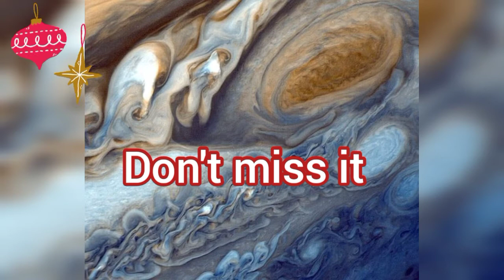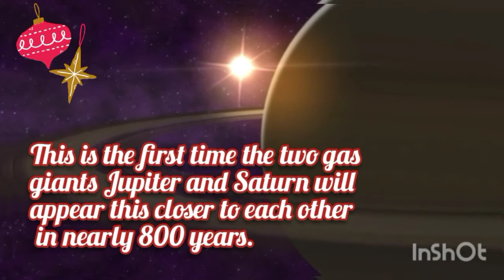great conjunction December 21 2020 | how to see Christmas star 2020 English | profound skills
how to view the great conjunction of Jupiter and Saturn
Christmas star
profound skills

Christmas Star` to light up December sky first time in nearly 800 years; here`s how and when you can view it

A breathtaking cosmic wonder will be witnessed in December, the first time in nearly 800 years. The year has been a glum but as it is coming to an end, it has decided to part with a gift from the solar system.

Two of our solar system`s largest planets, Jupiter and Saturn, will look like double planet just after sunset on the evening of December 21, the beginning of the winter solstice. The two planets will line up to create what is known as the "Christmas Star" or "Star of Bethlehem".

A rare celestial treat awaits stargazers across the world. This is the first time the two gas giants will appear this closer to each other in nearly 800 years.
Stargazers in the northern hemisphere should turn their heads and telescopes to the southwest portion of the sky about 45 minutes after sunset to see the planets align on December 21. In reality, of course, the two planets won't be close at all. Jupiter is 5 au from Earth. Saturn is 10 au, but they will appear to be less than the diameter of a full moon apart.

"Alignments between these two planets are rather rare, occurring once every 20 years or so, but this conjunction is exceptionally rare because of how close the planets will appear to one another," Patrick Hartigan, Professor of Physics and Astronomy at Rice University in Houston, Texas, said in a statement.

"You`d have to go all the way back to just before dawn on March 4, 1226, to see a closer alignment between these objects visible in the night sky."
Although Jupiter and Saturn have been approaching one another in Earth`s sky since the summer, the two will be separated by less than the diameter of a full moon from December 16-25.
 great conjunction Tamil
Tamil

"On the evening of closest approach on December 21, they will look like a double planet, separated by only 1/5th the diameter of the full moon," said Hartigan.
 conditions will be near the equator, the event will be observable anywhere on Earth, if the weather permits.

"Alignments between these two planets are rather rare, occurring once every 20 years or so, but this conjunction is exceptionally rare because ometime after the year 2400.

Jupiter and Saturn are getting closer, as they near their once-in-20-years conjunction on December 21, 2020. At their closest, they’ll be only 0.1 degrees apart. That’s just 1/5 of a full moon diameter. Start watching them now, and you’ll see them draw close together.
The extra-close Jupiter-Saturn conjunction in 2020 won’t be matched again until the Jupiter-Saturn conjunction of March 15, 2080.

But don’t wait until December to start watching these worlds. They’re visible tonight and every night – near each other for the rest of 2020 – an appealing and mind-expanding sight!

Lawrence Hall, Astronomy, stargazing, Planet, solar system, Jupiter, saturn, conjunction, great conjunction, 2020, december